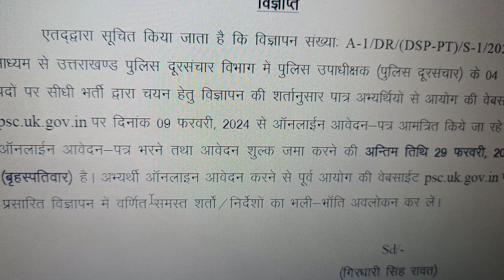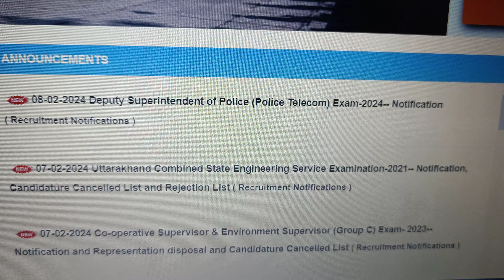एक नई पुलिस भर्ती विज्ञापन जारी हुआ आयोग से ll Uttarakhand Police Vacancy 2024 ll